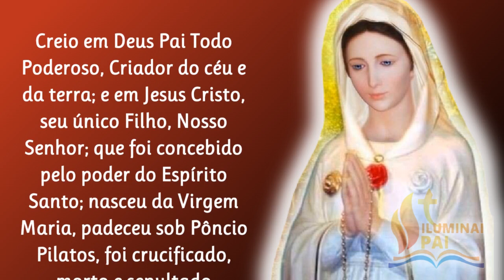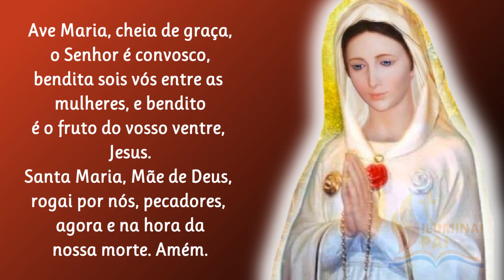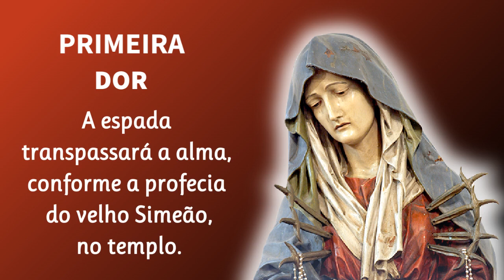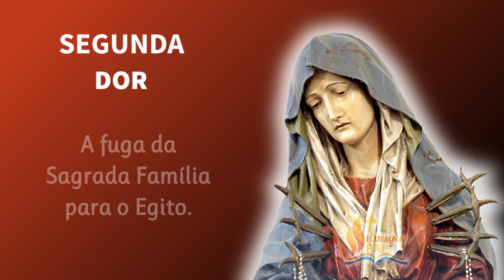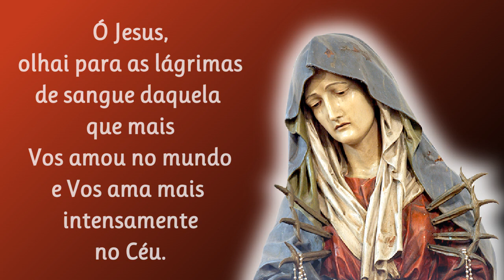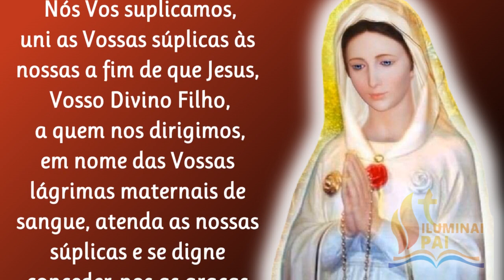22/10/2023 Terço das Lágrimas de Sangue de MARIA ROSA MÍSTICA Jesus atendei as nossas súplicas